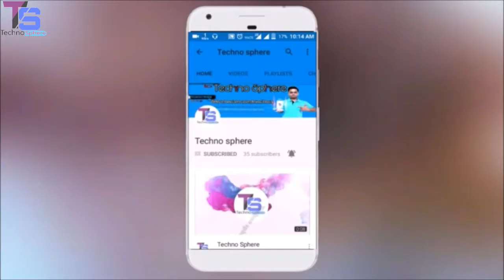Full Review of Fidget spinner of Rs:- 20...😀😀.. Kahan milti hai itne me ??😱😱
Hello friends is video me Maine aaj aapko Gamerz squad ke duara ki gyi fidget spinner ke riview ko dikhaya hai. Jo ki sirf 20 rupees ka hai Use unhone uske properties aur saare facility ke baare me bataya hai. Agar aapko ye video pasand aaye to like aur share jarur kijiyega aur channel ko v subscribe kar lijiyega.